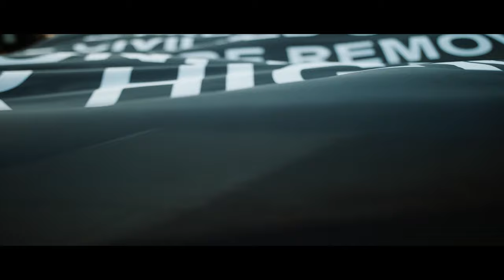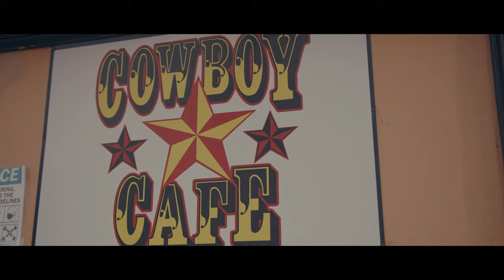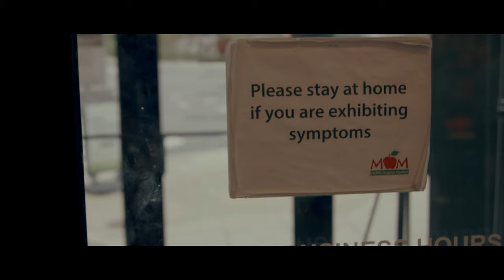4 Pre-Production Workflow Tips for the Solo Filmmaker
Being a one-man-band (gender inexclusive) filmmaker is hard enough as is, but add on managing all the logistics and coordination of production and suddenly everything seems so much more difficult. Today I'm dropping 4 tips that can help you manage your production for your film shoots moving forward. What kind of gear and equipment you own doesn't mean much if your location and access to the people you're filming are a bust. Hopefully, these tips will help you structure your production so that you can focus on making the best product you can.

Filmed on a URSA Mini Pro G2 with a Sigma 18-35mm lens, colored in Davinci Resolve with FilmConvert.